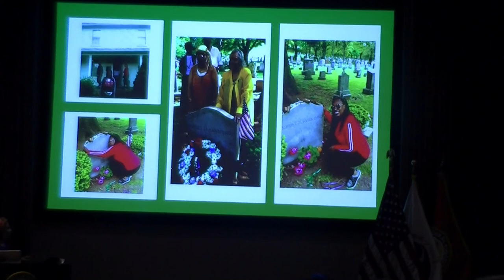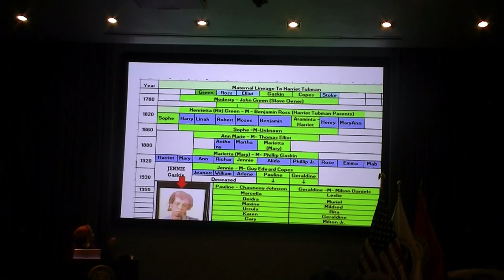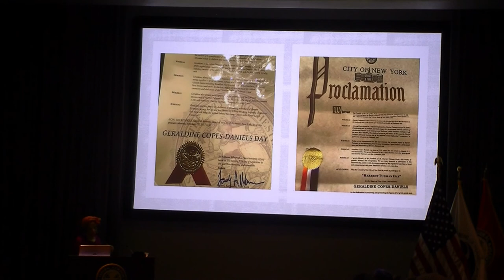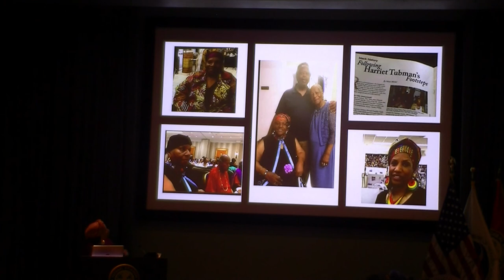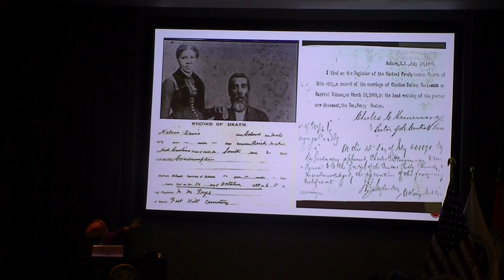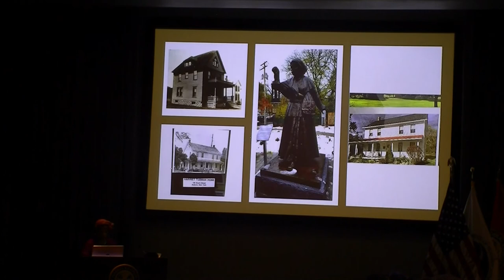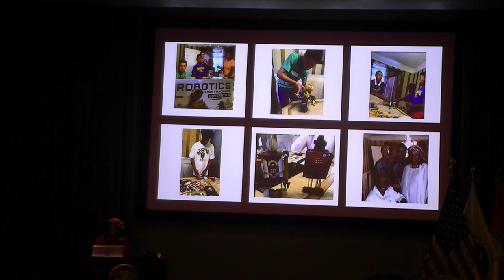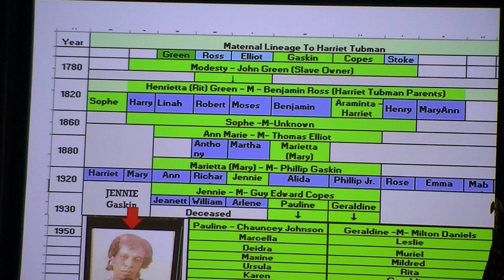FAA Black History 2020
Faa has annual Black History Month educational events.  Once you know who you are you are better able to live in your purpose.
The following videos go a long way to help in that effort!! Enjoy!!!